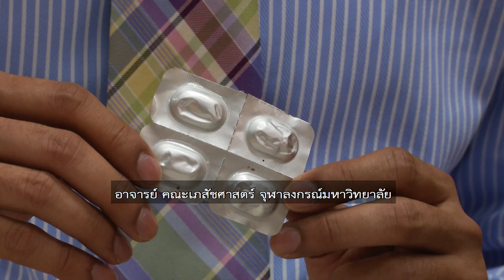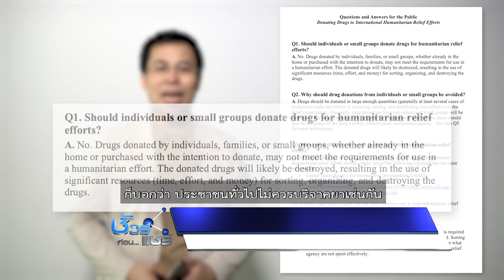ชัวร์ก่อนแชร์ : ควรบริจาคยาเหลือใช้ จริงหรือ?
บนสังคมออนไลน์มีการแชร์เชิญชวนให้ประชาชนนำยาที่ไม่ได้ใช้แล้วไปบริจาค เพื่อให้นำไปช่วยเหลือการรักษาผู้ป่วยที่ขาดแคลนสวัสดิการได้ เรื่องนี้จริงหรือไม่ ติดตามจากศูนย์ชัวร์ก่อนแชร์

1.สารคดีเฉลิมพระเกียรติ
2.พระราชกรณียกิจ-พระมหากรุณาธิคุณ
3.คนไทยหัวใจ♥รักในหลวง